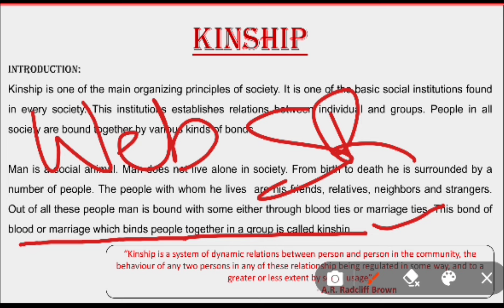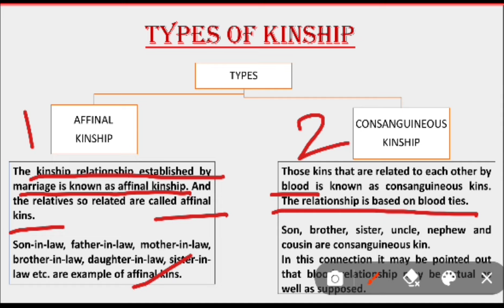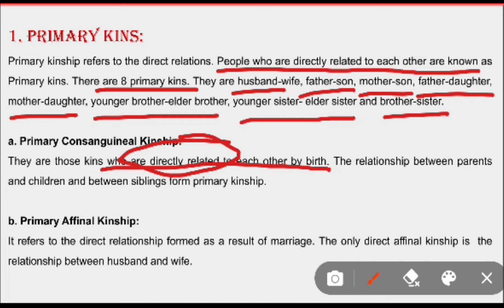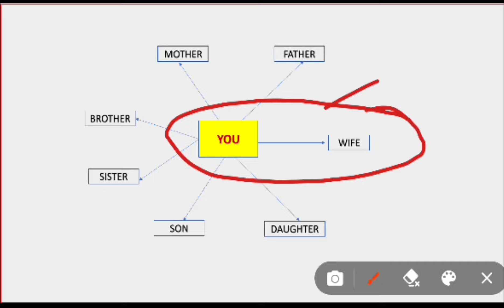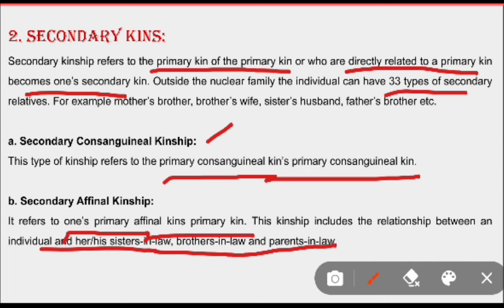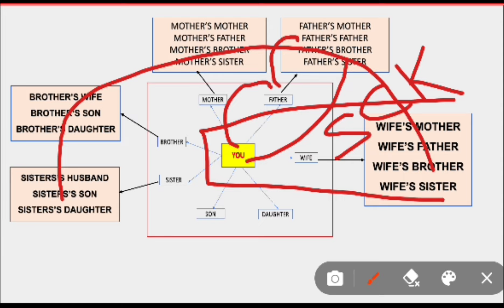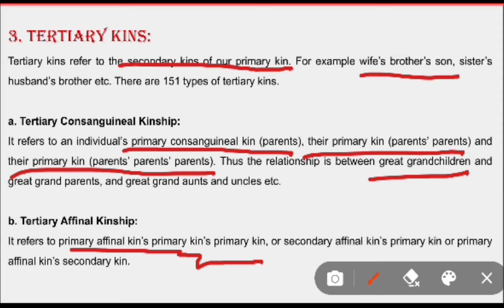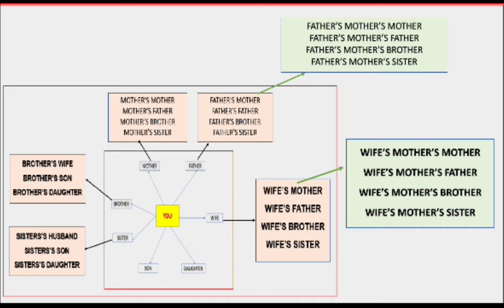Kinship | Meaning | Types of Kinship | Degree of Kinship | sociology | Anthropology |Notes Eng+Hindi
In this video, I have discussed what is kinship? Types of Kinship and Degree of Kinship with examples and diagram.

 The complete topic has been discussed in brief and in bilingual language i.e English and Hindi. I hope you will find it useful.

For videos on  similar and relevant topic, check my playlist. Link are given below:

For Tricks on topics that come in Competitive Exams, Please go once through the Playlist.